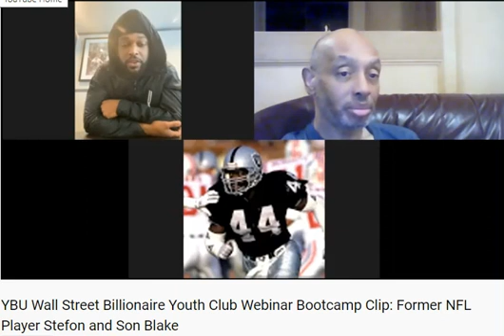Testimony YBU Wall Street Billionaire Youth Club Webinar Bootcamp Former NFL Player Stefon Son Blake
Testimony YBU Wall Street Billionaire Youth Club Webinar Bootcamp Former NFL Player Stefon Adams, Son Blake, and Coach Jeffery